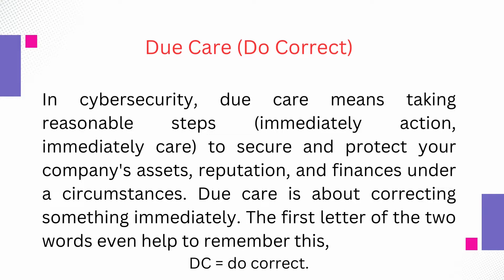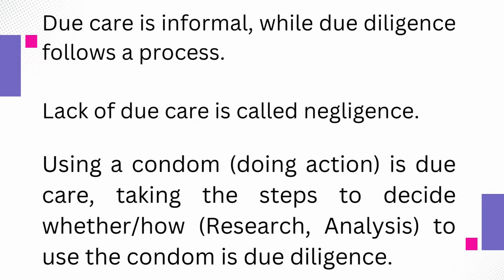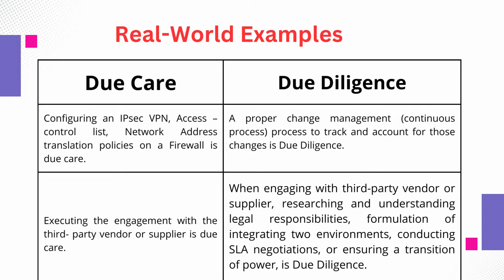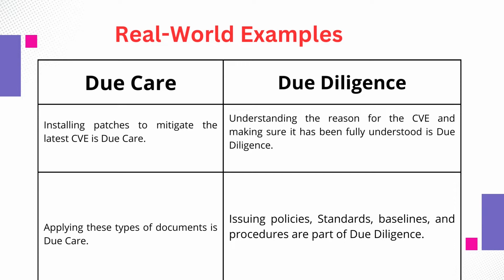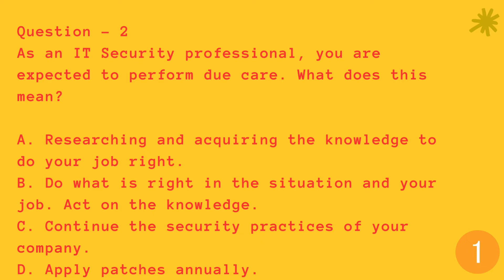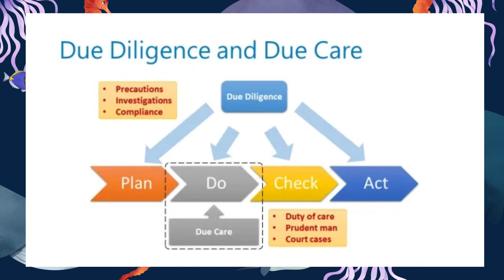Due Care vs. Due Diligence: Key Differences Explained for CISSP, CC, CISA, and CISM Exam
Md. Iftekhar Hasan - CISSP, ISO Lead Auditor, CC, CCNA, MCP, CPISI, MITRE ATT&CK, SEO, CDCP, BSc (CSE), MSc(Telecom Eng.).

Results-Oriented IT and IT Security Manager with proven competence working in cross-cultural & multinational settings with leadership skills. Experienced of 20+ years in the field of IT infrastructure, Cybersecurity, and Information Security Governance, Risk & Compliance.